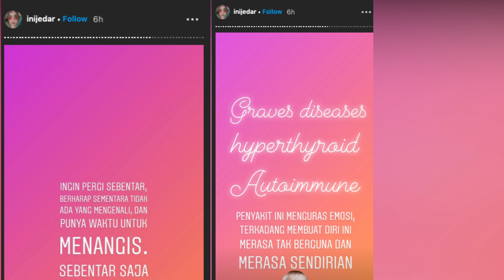RICHARD KYLE SELINGKUH, JESSICA ISKANDAR CURHAT KEGALAUAN NYADENGAN JUJUR